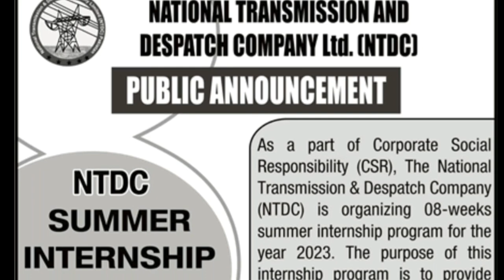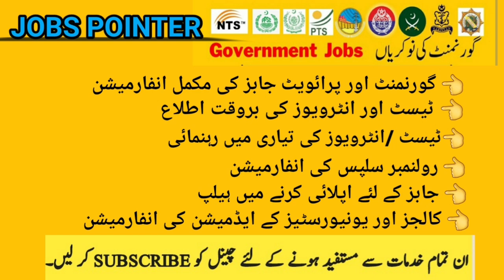NTDC Paid Internship||Internship by NTDC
NTDC Internship Program 2023 Online Apply: Water and Power Development Authority has announced the latest internships for the fall session 2023. WAPDA is accepting applications for Internship Program 2023, internships are being offered in the disciplines of Electrical Electronics and Mechanical Engineering, Civil Engineering, Geological Engineering, Computer Sciences, Finance and Accounting, Human Resource Management, and Mass Communication.